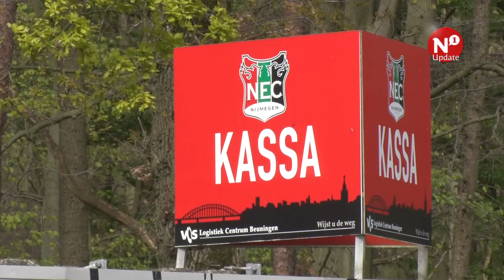Remco Oversier nieuwe technisch directeur NEC